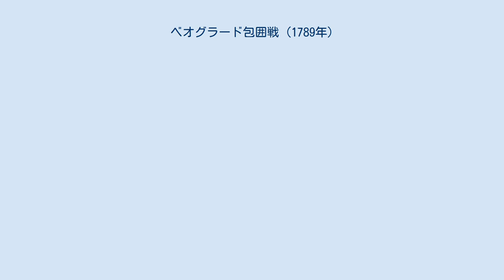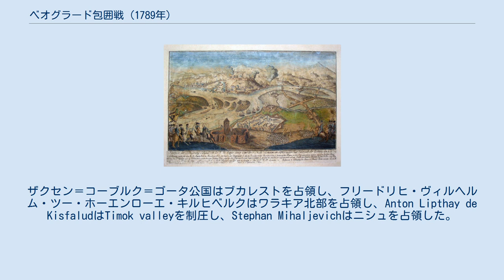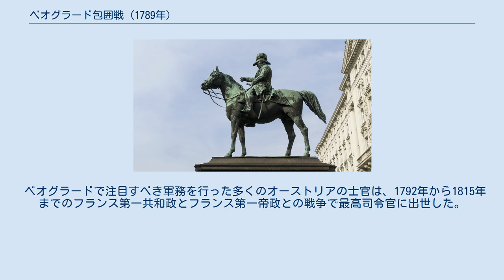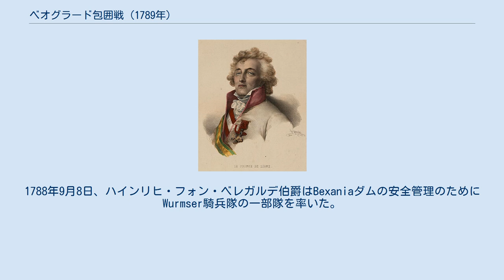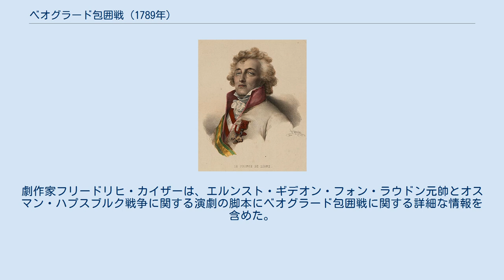ベオグラード包囲戦 (1789年)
エルンスト・ギデオン・フォン・ラウドン
ヨーゼフ・ラデツキー
1789年のベオグラード包囲戦は、1789年9月15日から10月8日まで、いわゆる墺土戦争の一部としてベオグラードで起こった包囲戦である。
 エルンスト・フォン・ラウドン元帥率いるオーストリア軍はベオグラード要塞でオスマン・パシャ率いるオスマン帝国軍を包囲し、疫病で大幅に妨げられながらも、3週間後に要塞を降伏させた。
その後、平和条約によりオスマン帝国に返還する1791年までベオグラードを領有した。
包囲戦で台頭したオーストリア兵は、その後のフランス革命戦争、ナポレオン戦争で重要な指揮をとった。
 ロシア女帝エカチェリーナ2世の要請により、神聖ローマ皇帝ヨーゼフ2世はオーストリアとオスマン帝国との戦争を起こした。
1788年、オーストリア軍は要塞1ヶ所といくらかの領土を占領したが、試みのほとんどは阻止された。
同年8月、ヨーゼフ2世はラウドンをクロアチアの司令官に任命し、多少の成功を収めた。
主力軍の司令官が病気になり、1789年7月末にヨーゼフ2世は司令官をラウドンに交代させ、ベオグラード占領の新たな司令官に任命した。
 9月半ば、ラウドン軍はサヴァ川を渡り、兵士12万人と大砲200門とともにベオグラードを包囲し、月末には郊外からオスマン軍が一掃された。
破壊的な砲撃を受け、オスマン・パシャは、駐屯兵がオスマンの要塞に自由に行くことを許すのと引き換えにベオグラードの明け渡しを交渉した。
 リーニュ公 ラウドン率いるオーストリア軍はスメデレヴォを占領して、オルショバを封鎖し、最終的に1790年4月に降伏させた。
別のオーストリア軍も成功した。
ザクセン＝コーブルク＝ゴータ公国はブカレストを占領し、フリードリヒ・ヴィルヘルム・ツー・ホーエンローエ・キルヒベルクはワラキア北部を占領し、Anton Lipthay de KisfaludはTimok valleyを制圧し、Stephan Mihaljevichはニシュを占領した。
ウィーン市民は大喜びし、ヨーゼフ2世はラウドンをオーストリア軍大元帥に任じた。
ベオグラード占領の8日後にリーニュ公シャルル・ジョゼフは、マリア・テレジア軍事勲章司令官十字章を受けた。
しかし、まもなく皇帝は、ブラバント革命に関与していると誤解してリーニュ公を冷遇し、公は二度と軍事指揮をとることはなかった。
また、オーストリアはまもなくプロイセン王国の脅威やロシアによる戦争への関心の喪失、オーストリア領ネーデルラントにおけるブラバント革命、帝国全体の問題に気を取られるようになった。
 オーストリアの成功に嫉妬して、プロイセン王国はオスマン帝国と外交的に接触して攻撃的な同盟を提案した。
ヨーゼフ2世はプロイセンの行動を警戒して軍をバルカン半島からボヘミアに移動させた。
その年の末、ヨーゼフ2世はラウドンに対してボヘミアでプロイセンから守るために編成された15万人の軍を指揮するように命じた。
しかし、ヨーゼフ2世は1790年2月28日に崩御し、弟のレオポルト2世が即位した。
ラウドンもまた病気になり、ボヘミアの軍の指揮権をColloredoに継がせた後、1790年7月14日に亡くなった。
その後、オーストリアとオスマンの休戦が1790年7月24日に成立し、1791年8月4日にシストヴァ条約が締結された。
オーストリアはボヘミア北部の土地と引き換えにベオグラードと他の占領地をオスマン帝国に返還した。
また、オスマン帝国は、ヤッシーの講和でロシア帝国と折り合いをつけ、この協定により、ロシアはドニエストル川東部のすべての占領地を引き続き占領した。
 ヨーゼフ・ラデツキーは、1789年のベオグラード包囲戦で台頭した。
 ベオグラードで注目すべき軍務を行った多くのオーストリアの士官は、1792年から1815年までのフランス第一共和政とフランス第一帝政との戦争で最高司令官に出世した。
ウジェーヌ・ギヨーム・アルジャントーは、包囲戦においてラウドンの歩兵連隊第29連隊の大佐だった。
技術系の仕事により、フランツ・フォン・ラウアーは将官に昇進した。
包囲戦でAndreas O'Reilly von Ballinlough大佐はModena Chevau-léger連隊第13隊を指揮し、ハインリヒ15世は、Wenzel...